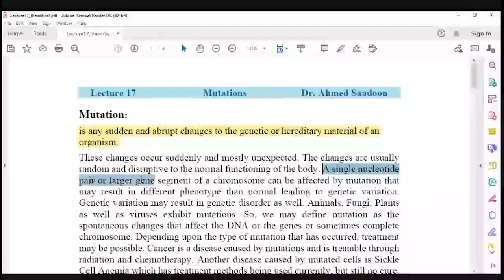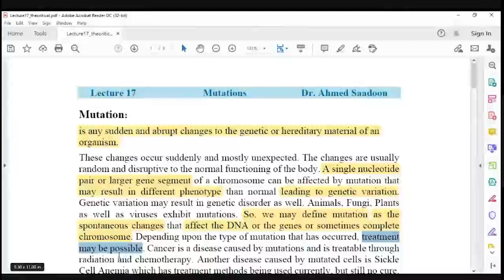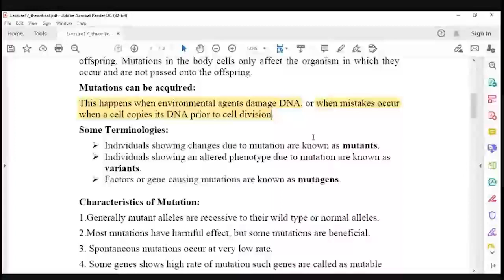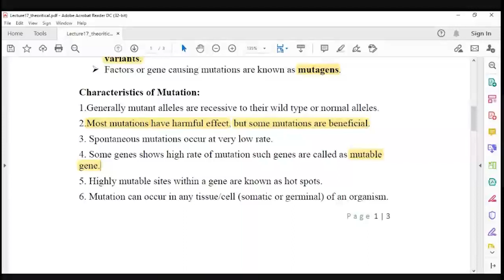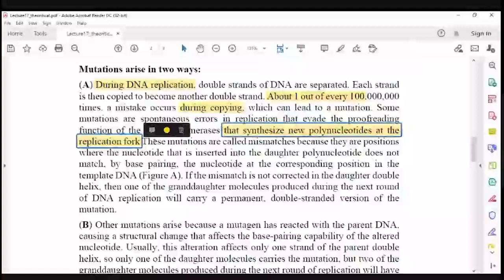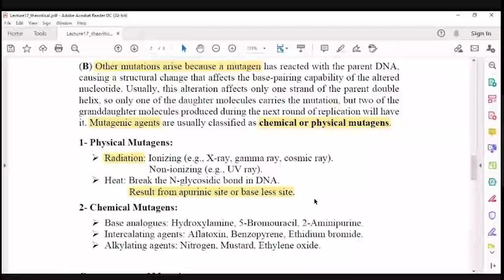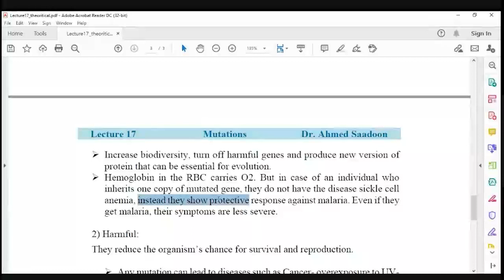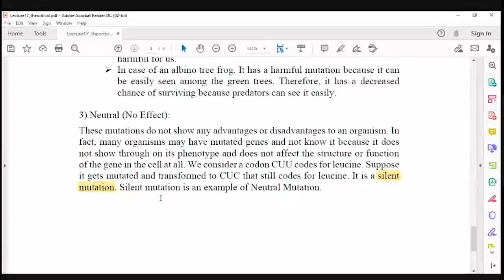Human Genetics LEC 17